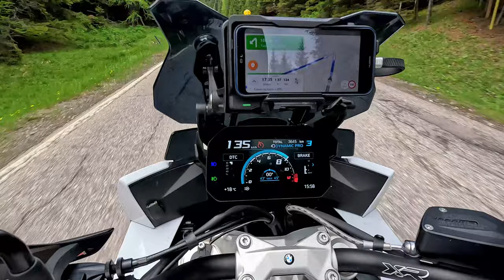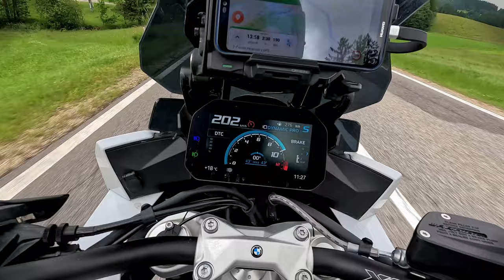Moto Červen 2023 Full 4K